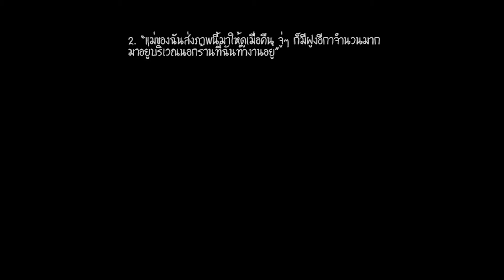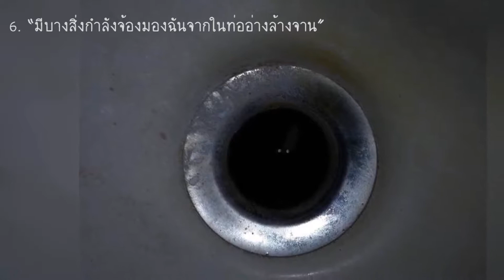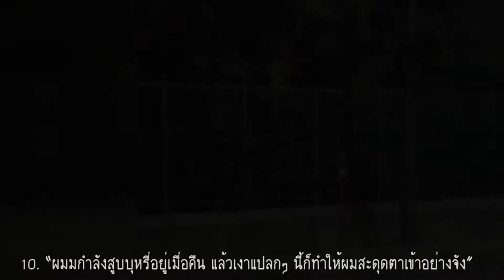19 ภาพถ่ายแอบหลอน ที่ไม่เหมาะกับคนขวัญอ่อนจริงๆ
คุณเชื่อในเรื่องลึกลับเหนือธรรมชาติหรือไม่ ? หรือคุณเคยเจอประสบการณ์หลอนๆ หรือปรากฏการณ์ที่ไม่สามารถอธิบายได้หรือเปล่า ? และไม่ว่าคุณจะเคยเจออะไรแปลกๆ แบบนี้หรือไม่ วันนี้เราจะพาคุณไปชมภาพถ่ายที่แอบหลอนนิดๆ สยองหน่อยๆ ลองจินตนาการดูว่า ถ้าคุณไปอยู่ในสถานการณ์เหล่านี้จริงๆ จะรู้สึกกลัวบ้างหรือเปล่า ?